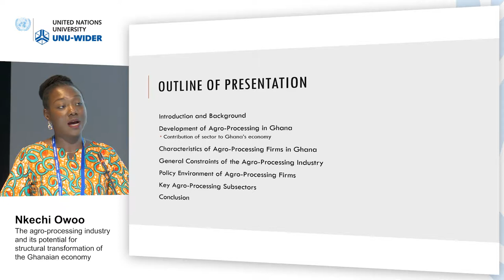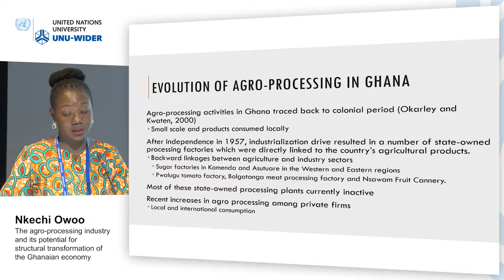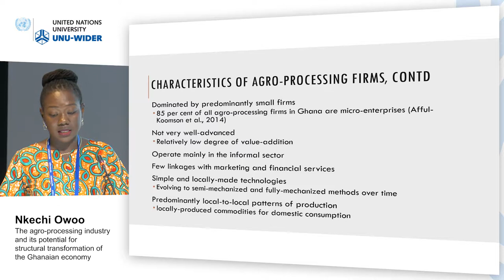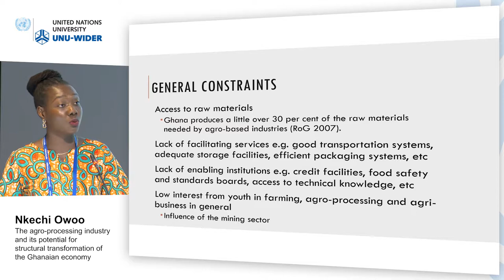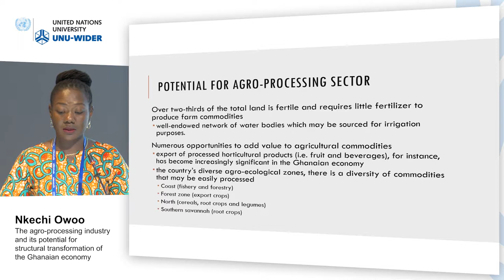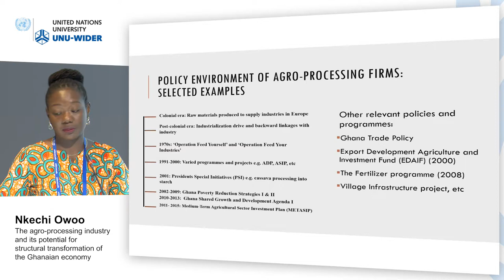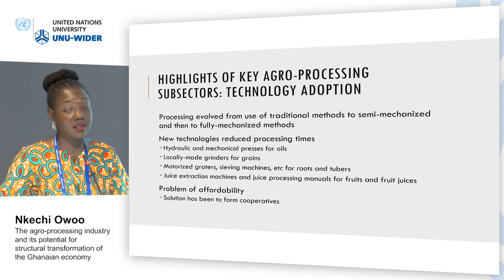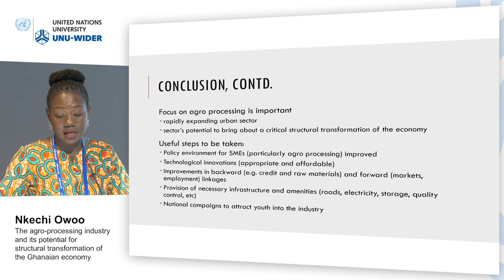Think development – Think WIDER | Parallel 1.1 - Nkechi Owoo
Parallel 1.1 | Industries without smokestacks: industrialization in Africa reconsidered